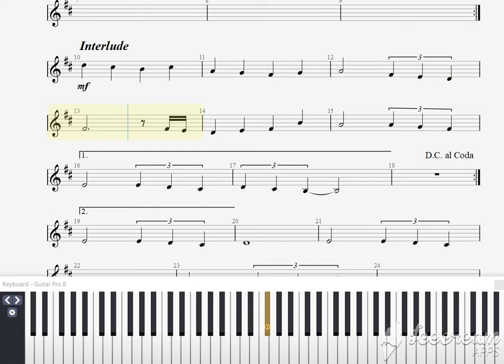Tema til Emil for keyboard